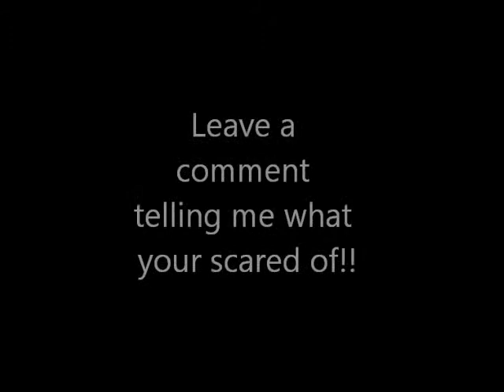Lock of Fame's vlog: Olivia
Vlog from LOF'S Olivia :)

Love LIVVY! :D